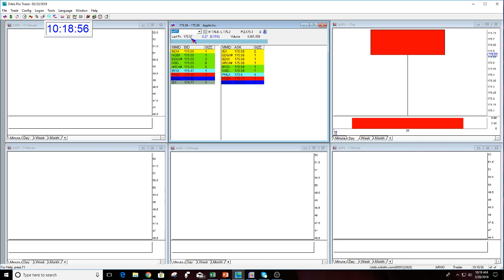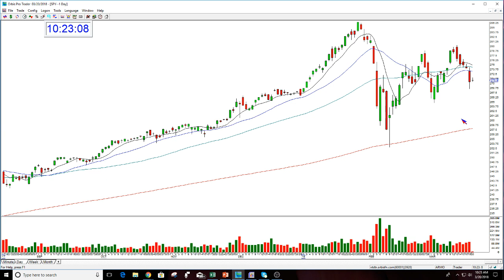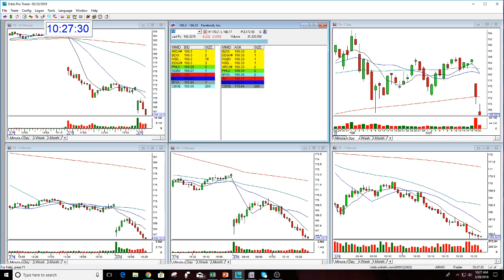The Stock Swoosh Show Live Trading Room 3-20-2018